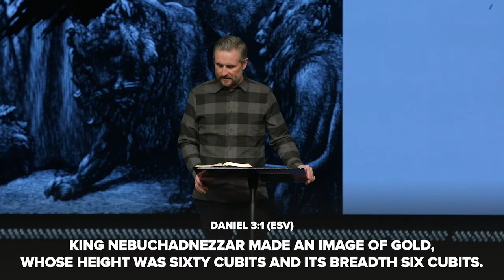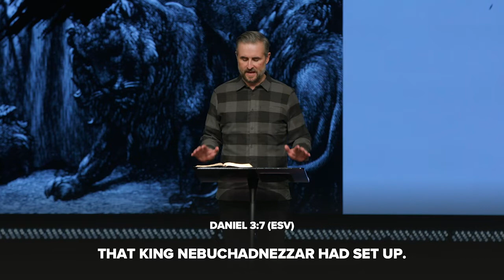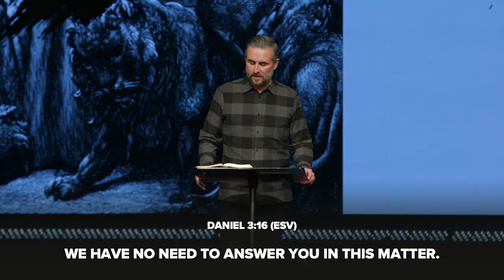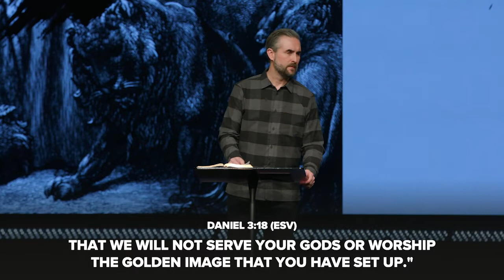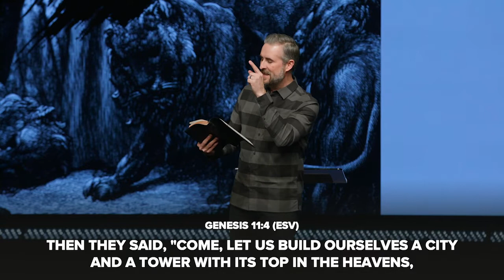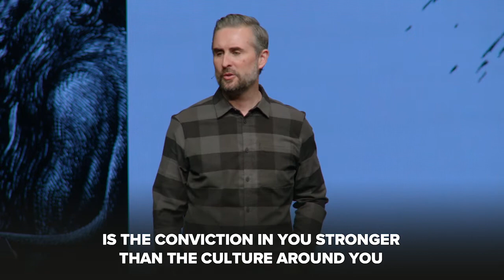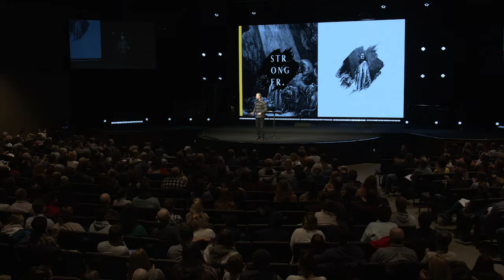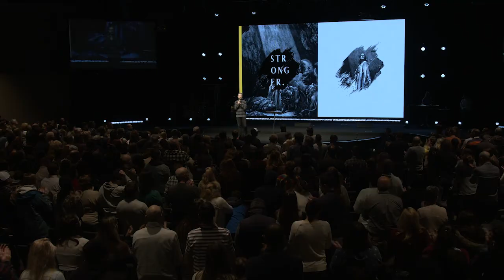Stronger: All Fall Down // Pastor Lee Cummings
Stronger is a brand new series that will look at the book of Daniel as the prototype for how to live our lives in the middle of deeply influenced culture.

In week three, Pastor Lee Cummings brings a powerful word from Daniel 3. We learn about where the source of our boldness and strength comes from: Jesus.

Focus Scripture // Daniel 3:1-18
“King Nebuchadnezzar made an image of gold, whose height was sixty cubits and its breadth six cubits. He set it up on the plain of Dura, in the province of Babylon. 2 Then King Nebuchadnezzar sent to gather the satraps, the prefects, and the governors, the counselors, the treasurers, the justices, the magistrates, and all the officials of the provinces to come to the dedication of the image that King Nebuchadnezzar had set up. 3 Then the satraps, the prefects, and the governors, the counselors, the treasurers, the justices, the magistrates, and all the officials of the provinces gathered for the dedication of the image that King Nebuchadnezzar had set up. And they stood before the image that Nebuchadnezzar had set up. 4 And the herald proclaimed aloud, “You are commanded, O peoples, nations, and languages, 5 that when you hear the sound of the horn, pipe, lyre, trigon, harp, bagpipe, and every kind of music, you are to fall down and worship the golden image that King Nebuchadnezzar has set up. 6 And whoever does not fall down and worship shall immediately be cast into a burning fiery furnace.” 7 Therefore, as soon as all the peoples heard the sound of the horn, pipe, lyre, trigon, harp, bagpipe, and every kind of music, all the peoples, nations, and languages fell down and worshiped the golden image that King Nebuchadnezzar had set up.
8 Therefore at that time certain Chaldeans came forward and maliciously accused the Jews. 9 They declared to King Nebuchadnezzar, “O king, live forever! 10 You, O king, have made a decree, that every man who hears the sound of the horn, pipe, lyre, trigon, harp, bagpipe, and every kind of music, shall fall down and worship the golden image. 11 And whoever does not fall down and worship shall be cast into a burning fiery furnace. 12 There are certain Jews whom you have appointed over the affairs of the province of Babylon: Shadrach, Meshach, and Abednego. These men, O king, pay no attention to you; they do not serve your gods or worship the golden image that you have set up.”
13 Then Nebuchadnezzar in furious rage commanded that Shadrach, Meshach, and Abednego be brought. So they brought these men before the king. 14 Nebuchadnezzar answered and said to them, “Is it true, O Shadrach, Meshach, and Abednego, that you do not serve my gods or worship the golden image that I have set up? 15 Now if you are ready when you hear the sound of the horn, pipe, lyre, trigon, harp, bagpipe, and every kind of music, to fall down and worship the image that I have made, well and good. But if you do not worship, you shall immediately be cast into a burning fiery furnace. And who is the god who will deliver you out of my hands?”
16 Shadrach, Meshach, and Abednego answered and said to the king, “O Nebuchadnezzar, we have no need to answer you in this matter. 17 If this be so, our God whom we serve is able to deliver us from the burning fiery furnace, and he will deliver us out of your hand, O king. 18 But if not, be it known to you, O king, that we will not serve your gods or worship the golden image that you have set up.”

Sermon Highlights

Babylon is not just a historical empire, but a counterfeit kingdom.

Nebuchadnezzar's image is the epitome of this counterfeit kingdom.

The spirit of Babylon wants to dominate every sphere of culture.

Is the conviction in you stronger than the culture around you?

Boldness and strength come from the presence of Jesus.

God does everything with great intention.

The fires of trials are temporary. Eternity is worth it.

What are you willing to do to follow Jesus?